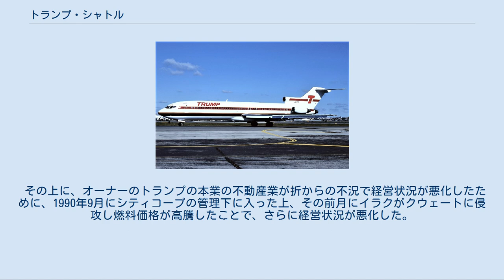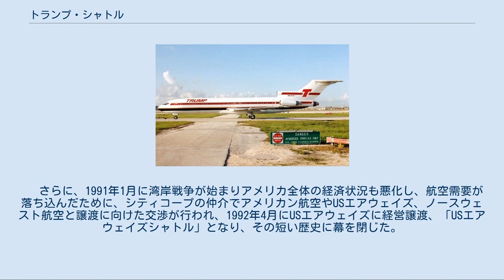トランプ・シャトル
トランプ・シャトル（Trump Shuttle）は、アメリカ合衆国のニューヨーク州に本拠を置き、1989年から1992年まで運航していた航空会社。
 トランプ・シャトルのボーイング727–225 トランプ・シャトルのボーイング727-200型機 それまで、自身が所有するアトランティック・シティのカジノまでの間のヘリコプター会社も経営していた、「不動産王」と呼ばれる不動産業者で大富豪（のちの第45代アメリカ合衆国大統領）のドナルド・トランプが、当時深刻な経営不振に陥っていたイースタン航空が所有していた、アメリカ東海岸のシャトル便路線網と空港のターミナル使用権、機材（ボーイング727-100と-200）や社員などを、シティコープやマニュファクチュアリング・ハノーバーなど3社の銀行からの借金を元にまるごと買収した。
 1989年6月23日に運航を開始し、「トランプ・シャトル」のブランド名で、ニューヨークのラガーディア空港と、ワシントンD.C.のワシントン・ナショナル空港や、ボストンのローガン国際空港を結ぶ高収益のビジネス路線を運航した。
 トランプの経営する豪華な内装を持つホテルやカジノのイメージと合わせるべく、運航開始後これらのボーイング727-200は、白地に金色が入った派手な塗装に、ベルトのバックルやトイレの金属など、ところどころに銀色のメッキが施された機内、電話が装備された総革張りのシートという、「トランプ風」の内外装に改装されていった。
 また、各空港ターミナルビルの専用ゲート付近も次々に改装され、バーコーナーが設けられた他、ゲート付近では、持ち帰り自由の無料の新聞や雑誌、朝食のパンなどが振舞われており、そのサービスは高い評価を受けた。
 サービスは高い評価を受けたものの、パンアメリカン航空のシャトル便やアムトラックの高速列車サービスである「メトロライナー」などの競合他社に比べ高い運賃が不評であったため、会社設立から赤字状況が続いた。
 その上に、オーナーのトランプの本業の不動産業が折からの不況で経営状況が悪化したために、1990年9月にシティコープの管理下に入った上、その前月にイラクがクウェートに侵攻し燃料価格が高騰したことで、さらに経営状況が悪化した。
　 さらに、1991年1月に湾岸戦争が始まりアメリカ全体の経済状況も悪化し、航空需要が落ち込んだために、シティコープの仲介でアメリカン航空やUSエアウェイズ、ノースウェスト航空と譲渡に向けた交渉が行われ、1992年4月にUSエアウェイズに経営譲渡、「USエアウェイズシャトル」となり、その短い歴史に幕を閉じた。